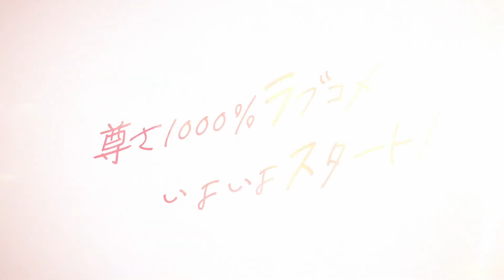Vietsub Shikimori's Not Just a Cutie - Official Trailer 2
"Shikimori's Not Just a Cutie" sẽ bắt đầu phát sóng từ ngày 9 tháng 4 năm 2022!